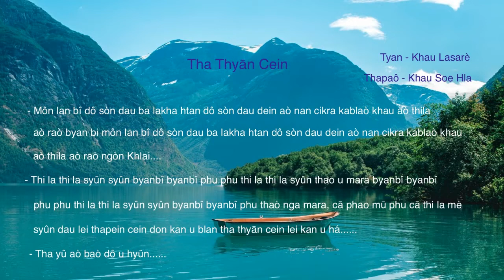Kayan song - Khau Soe Hla (Tha Thyān Cein)